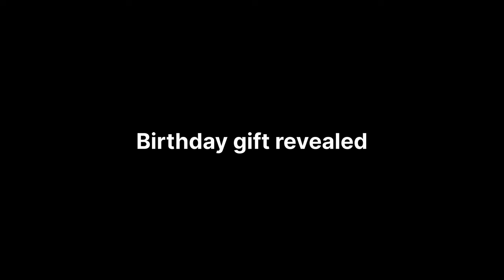Wife को मिला ऐसा Surprise की उसके होश उड़ गये 😂 | Just Looking Like A Wow 😂